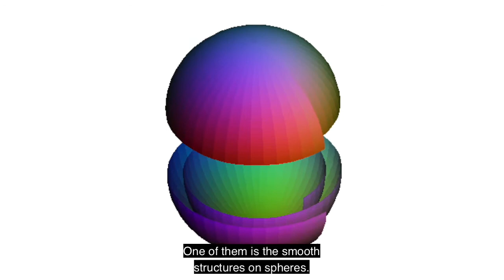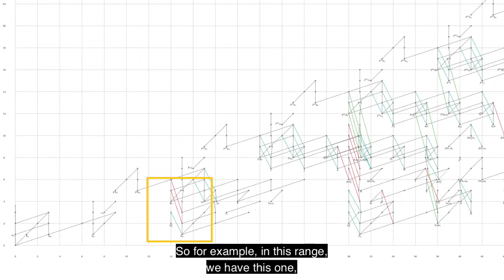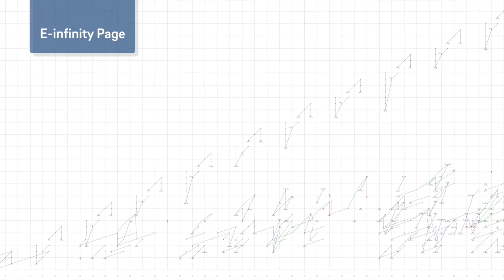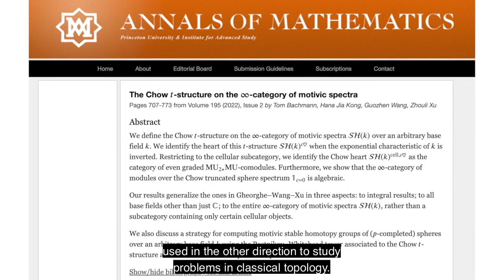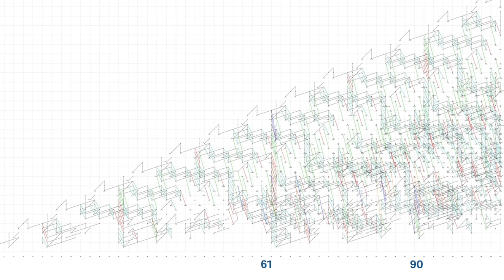Research Brief: Meet Mathematician Zhouli Xu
UC San Diego Associate Professor of Mathematics Zhouli Xu was an invited lecturer at this year's International Congress of Mathematics (ICM). Here he talks about his work in algebraic topology and on classical, motivic and equivariant homotopy groups of spheres.